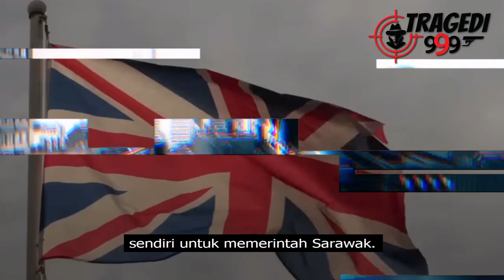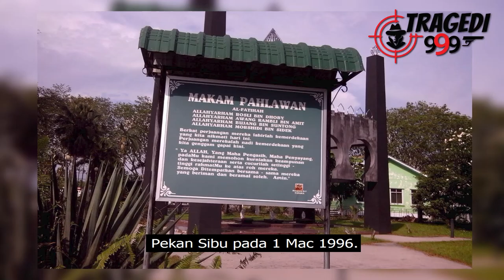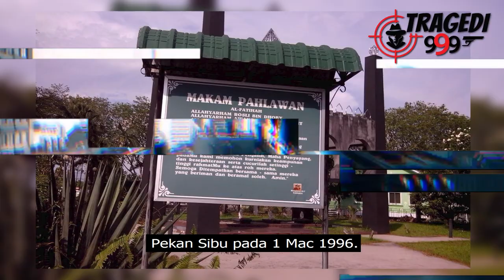DEMI SARAWAK, ROSLI DHOBY SANGGUP BERGADAI NYAWA?? #39